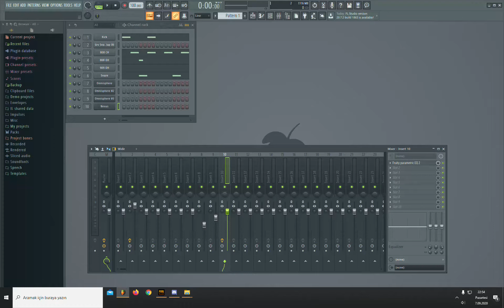Durumüzik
Fl Studio ile müzik örneği